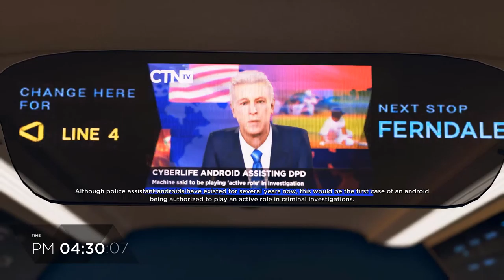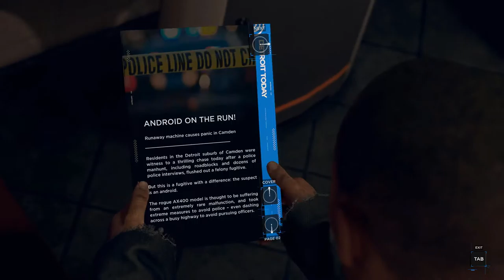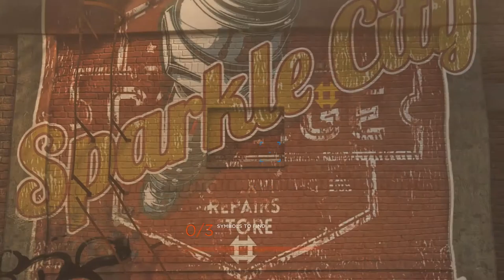DETROIT BECOME HUMAN GAMEPLAY Walkthrough Part 13 | Gamerboy Gameplay Bangla Review